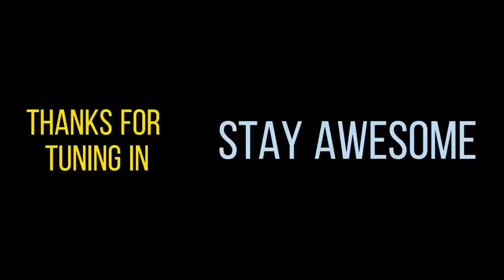ASMR SALAD: "COUCH SURFING" EPIC STORY: MUKBANG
EPIC WHISPERING STORY ABOUT MY DAYS BACK IN THE 70'S COUCH SURFING PARTY HOUSES WHILE EATING A DELICIOUS SALAD AND CARROT CAKE